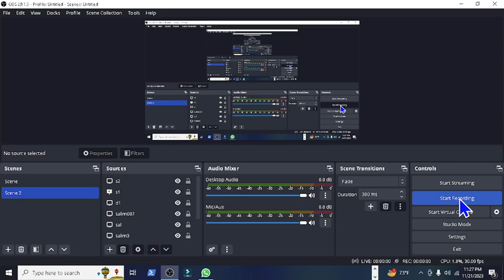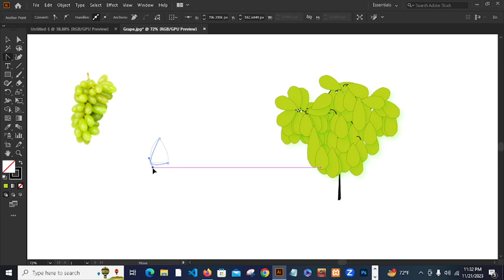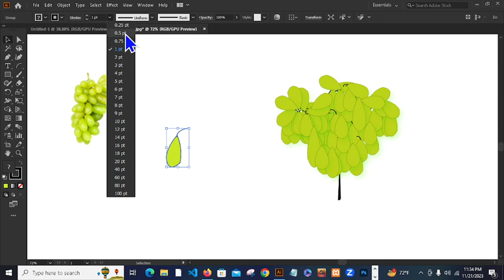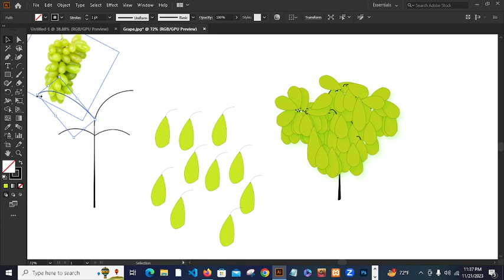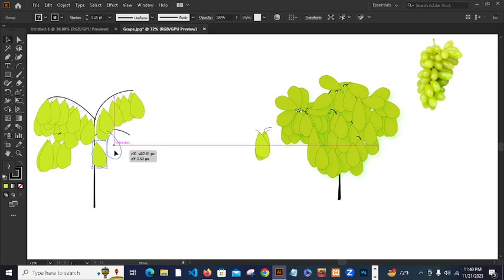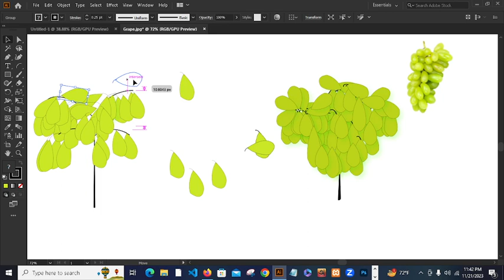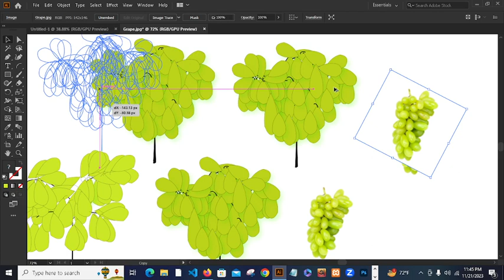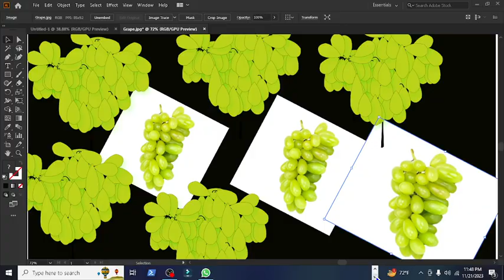Graphic design with illustrator